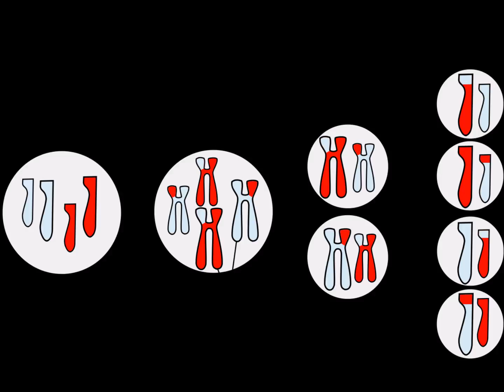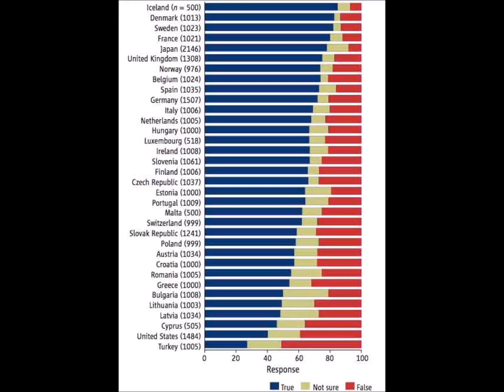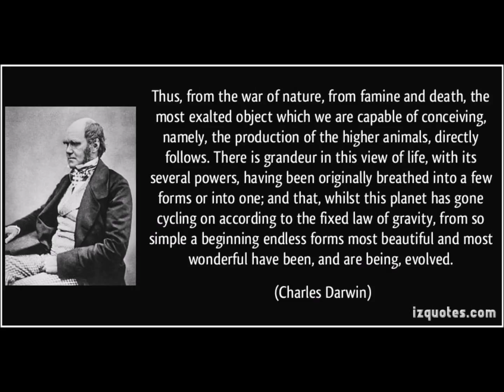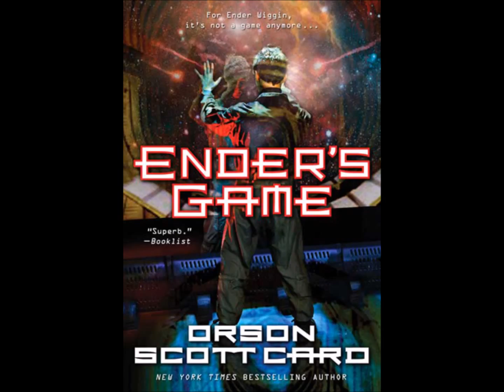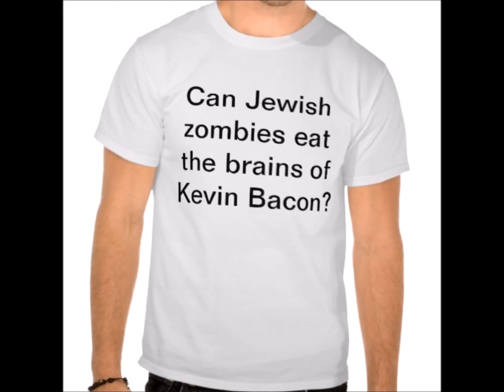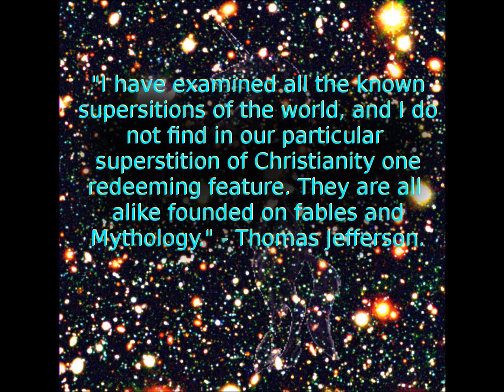Spiritual Odyssey, My Deconversion Story - Part 3 (with Q&A)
Conclusion, with Q&A!